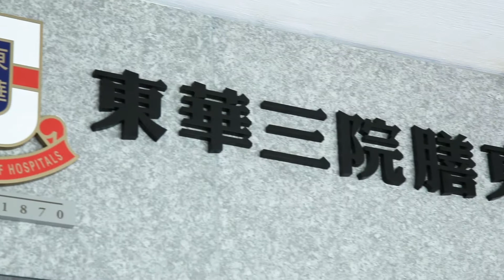東華三院膳東軒服務短片